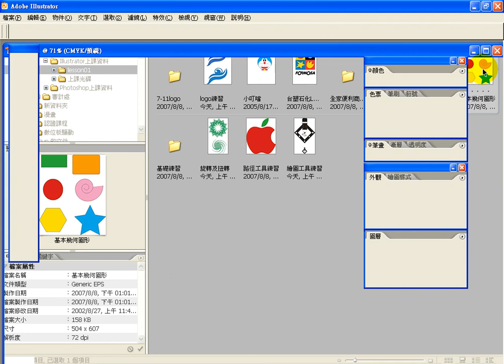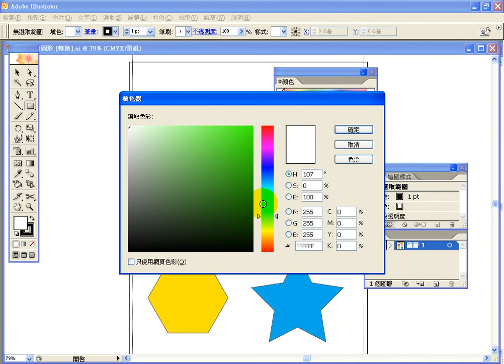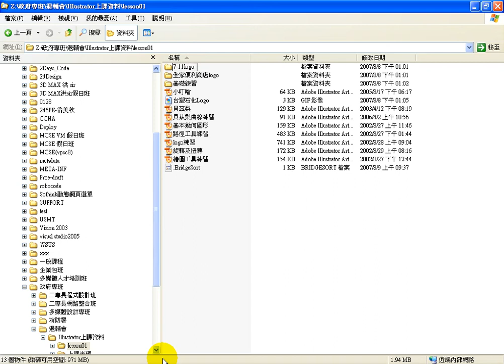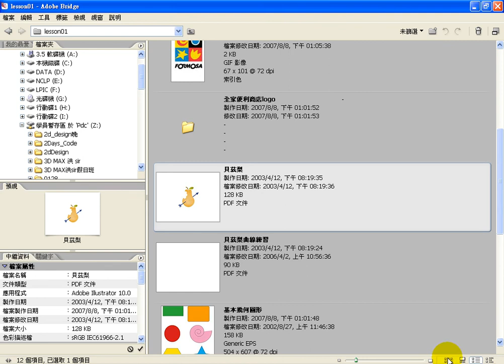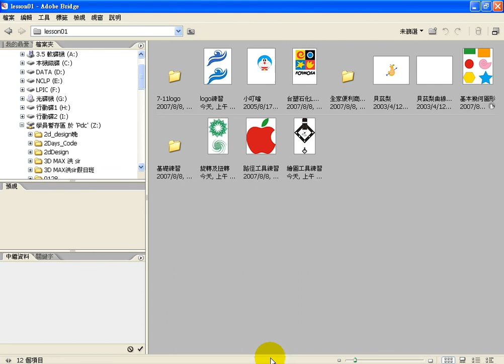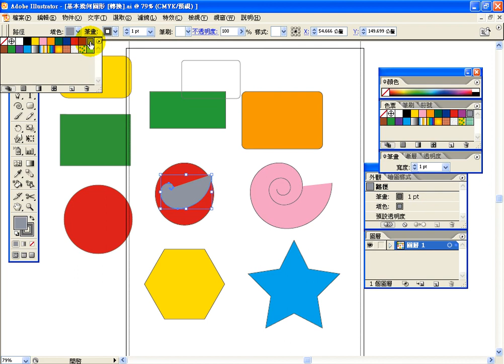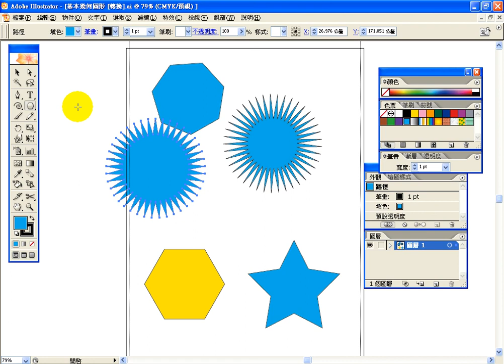0809-1基本幾何圖形練習.avi